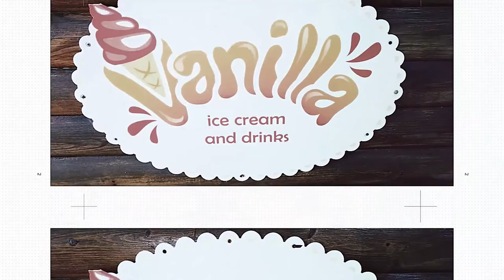Ролик Лазурное 2019